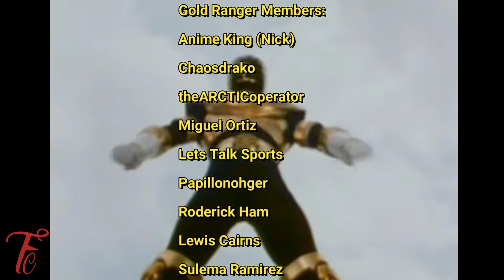The Resilient Journey of Javi Garcia: From Ranger to superstar!